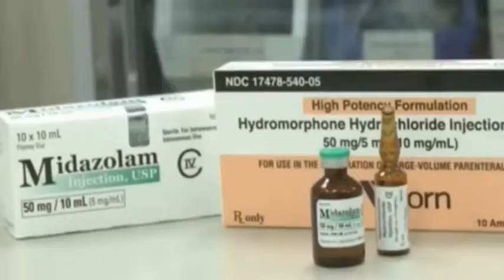En EEUU gasearán a condenados a muerte: ¿más lecciones de DDHH para Cuba?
Cubainformación TV – Basado en una nota de la agencia EFE.- Oklahoma será el primer estado en utilizar la asfixia por nitrógeno como forma de ejecución en EEUU. Edición: Ana Gil. Fuente